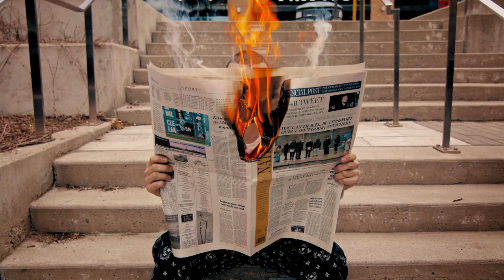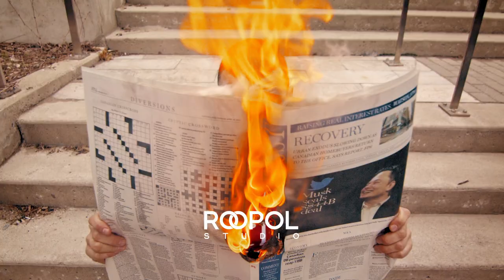KiiA ft. Ellevan - Oneness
Produced by @farbodarsh
Written & Performed by
Directed by: @roopolstudio2735
Coverart: @Ticiix
Publicist: @sashastoltz